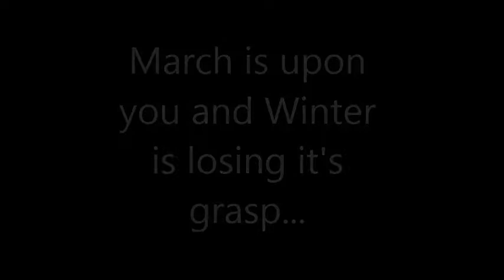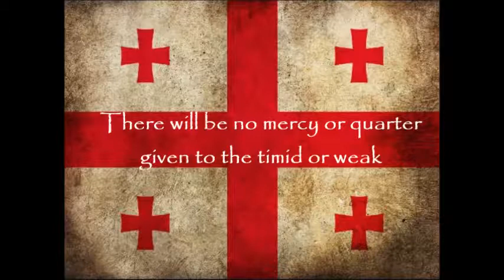CZ Airsoft Operation Crusader 2019